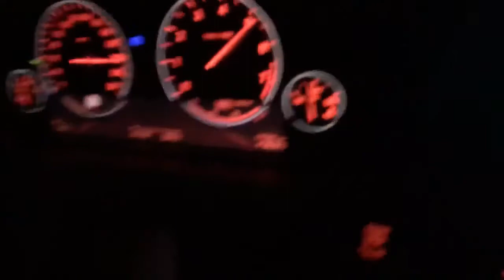Bmw 750i 4.4 450hp